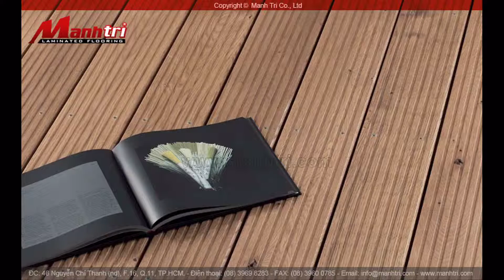Video sàn gỗ Resysta lót sàn ngoài trời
Công ty cung cấp sàn gỗ - ván lót sàn Mạnh Trí (Tp. Hồ Chí Minh)
Địa chỉ: 46 Nguyễn Chí Thanh(nd), F.16, Q.11, TP.HCM,